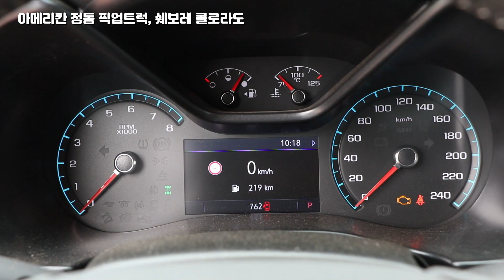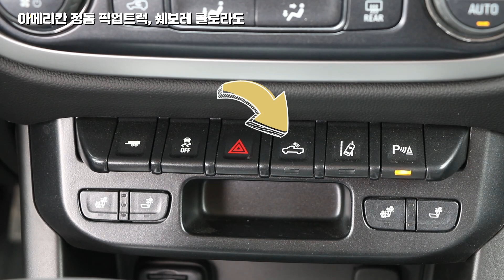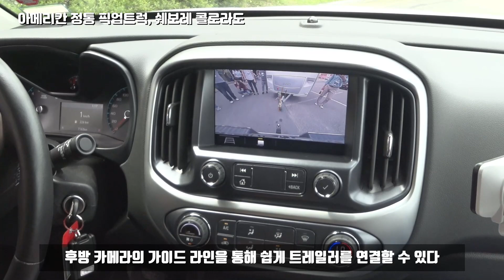이것이 바로 픽.업.트.럭! 쉐보레 콜로라도, 꼼꼼히 살펴봤습니다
쉐보레가 정통 아메리칸 픽업트럭 '콜로라도'를 국내 출시했습니다. 견고한 풀박스 프레임 바디를 기반으로 강력한 오프로드 성능을 강조하고 있습니다. 최고 출력 312마력 최대토크 38 kg.m의 3.6리터 6기통 직분사 가솔린 엔진과 하이드라매틱 8단 자동변속기, 여기에 파트타임 4WD 시스템으로 다양한 노면상황에서 탁월한 주행성능을 보여주었습니다.

픽업트럭 본연의 기본기에 충실한 사양들을 대거 적용한 콜로라도의 가격은 EXTREME 3,855만원, EXTREME 4WD 4,135만원, EXTREME-X 4,265만원. 비교적 합리적인 가격으로 출시된 점도 눈길을 끌고 있습니다.